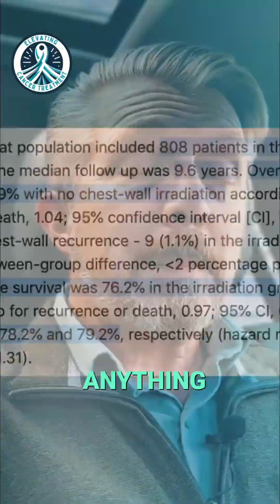Chest Wall Irradiation: The Shocking Truth About Radiation After Mastectomy | Breast Cancer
Radiation doesn’t always help—Dr. Chaplin explains what this new breast cancer study means for you. Study - 11/06/25

👉 Get your free guide, '10 Things to Elevate Your Chemo Journey,'

👉 Want personalized attention to help you along your individual cancer journey? Explore 1:1 sessions with Dr. Chaplin

👉 Want to find out more about Dr. Chaplin's journey of bringing a cancer drug to market?  Sign up for the free guide listed above, '10 Things to Elevate Your Chemo Journey,'  and you will be added to our mailing list.